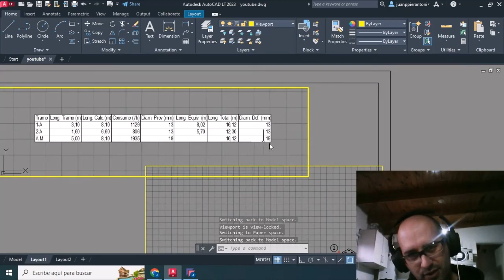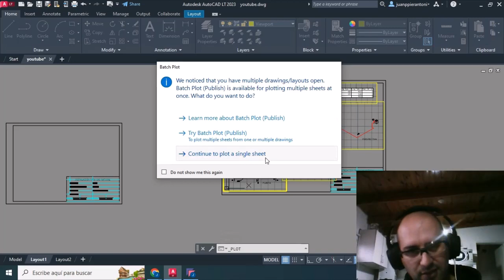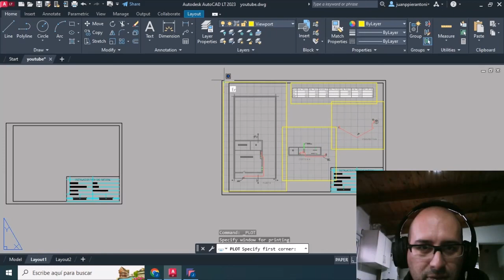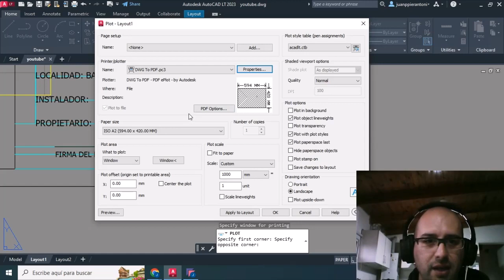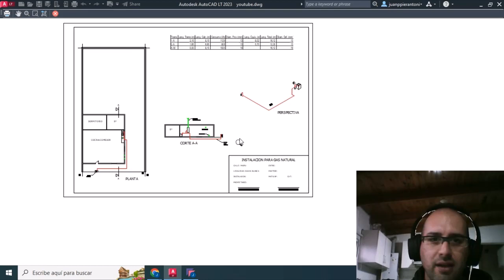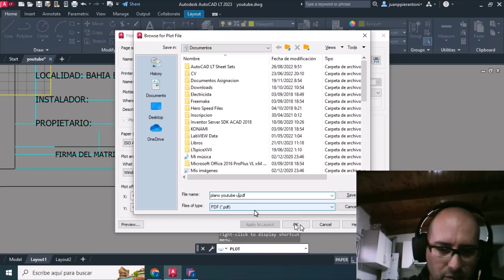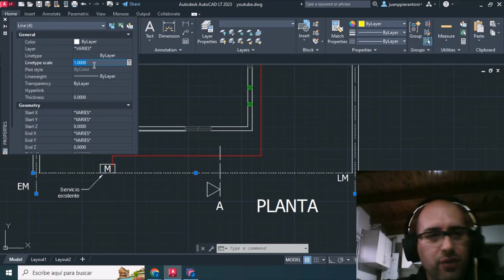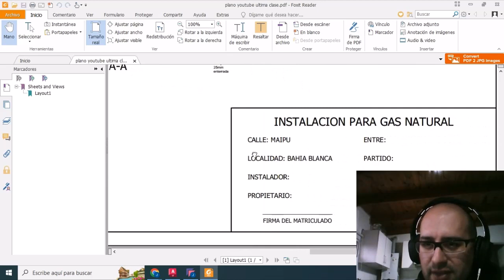Clase 17 Autocad desde cero gasistas ULTIMA clase plotear acomodar margenes colores escala de lineas